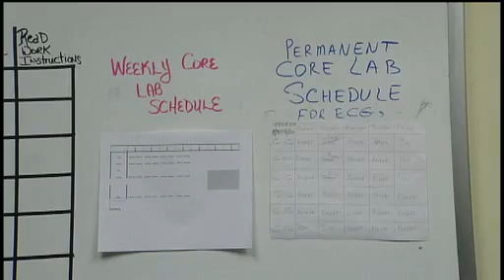WXXI Innovation Trail: Growing Business out of Higher Education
WXXI's Innovation Trail focuses on "Small Business, Big Deal".
This story from reporter Zack Seward profiles iCardiac, a Rochester company that grew out of partnerships with the local educational community.
Watch the Innovation Trail Television Special "Small Business, Big Deal" on WXXI-TV Thursday, May 26 at 8:00 p.m.